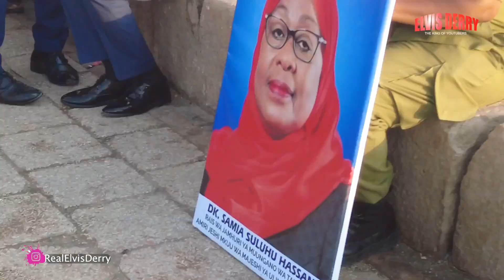MUST WATCH: How They Welcomed The President In Zanzibar! Tanzania